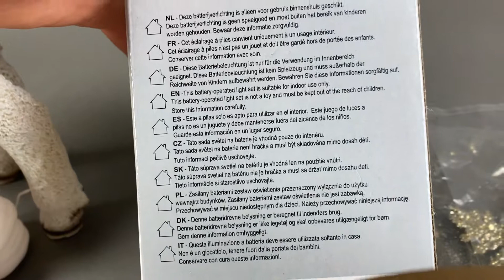Лот S09-22167, Новий рік, вага 6.3 кг (56 шт) ціна 1410 грн